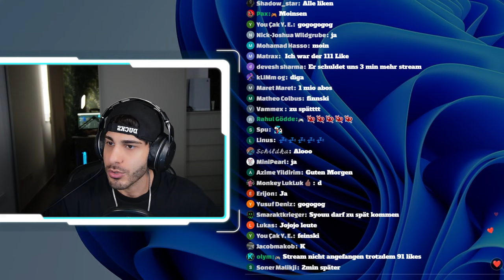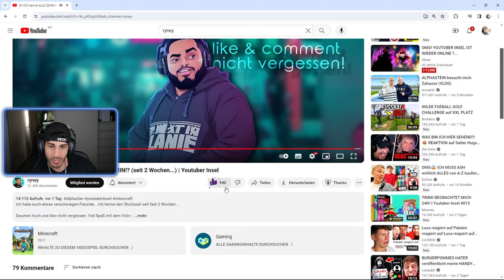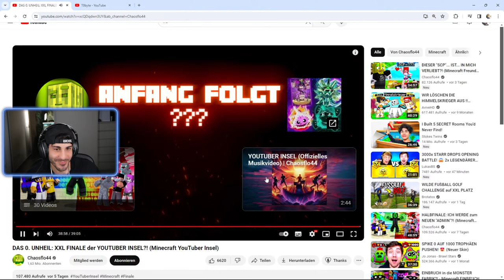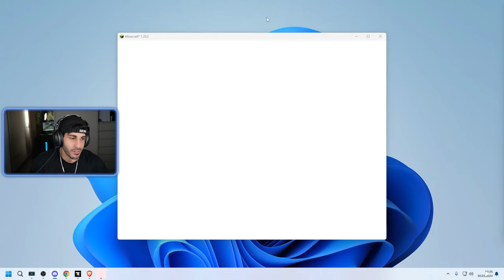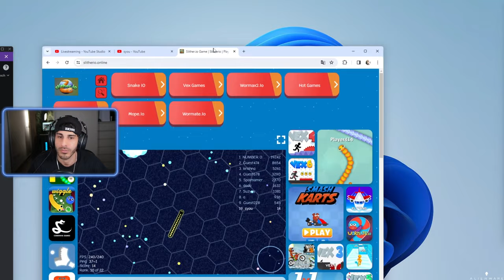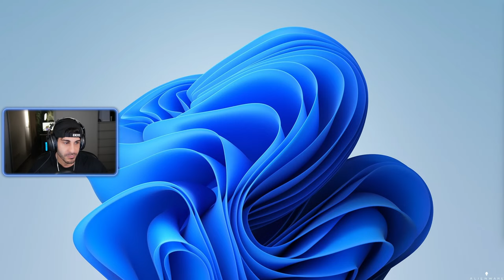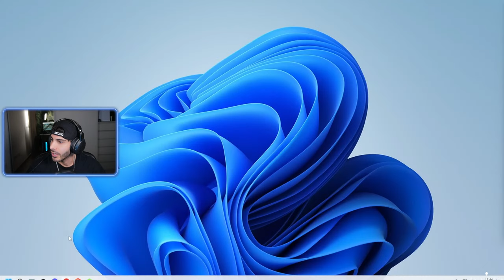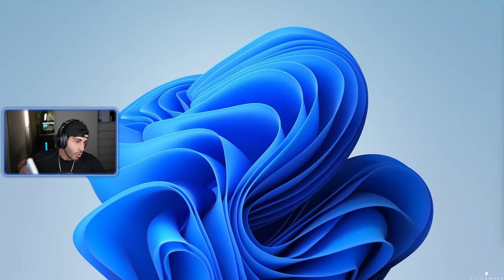YouTuber INSEL ist ZURÜCK ???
Jede Donation ist freiwillig! Bitte fühlt euch nicht zu irgendetwas verpflichtet!
ALLES IST FREIWILLIG!

1. xTheDark = 2295
2. DerTobiWhy = 1251
3. Xbubel = 1100
4. BeastNoah 544
5. Cairo = 460
6. Anatohl = 448
7. okayAsmir = 408
8. FabiCH = 374
9. Rayof Hope = 310
10. Rene = 310

1. LOL Fortnite = 564
2. king ja back = 460
3. Pro player = 415
4. itsblacktv8 King = 350
5. Der Echte Nico = 315
6. Knax Knax = 270
7. Siro Fortnite = 255
8. Tutopolis TV Tuto = 231
9. lucky__TV Boom = 196
10. Danny Carvalho = 183

🎮 Battle Royal Fortnite:
Genre: Survival, Early Access
Entwickler: Epic Games, People Can Fly
Publisher: Epic Games
Plattform: PC, xBox, PS48